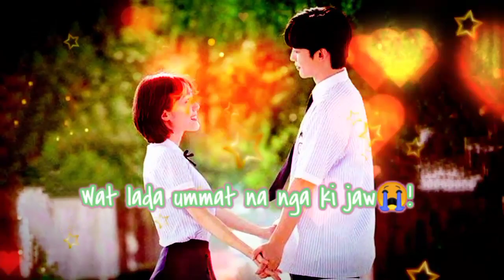#"Ieid seh ia nga 😭"khasi lyrics status#please like, share and subscribe 👍👍🙏.